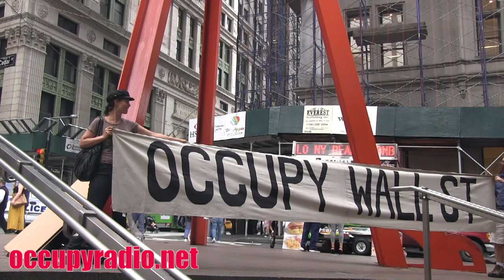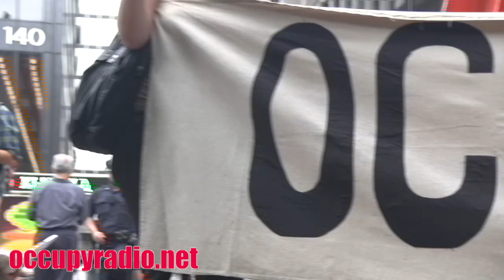The 7th Anniversary of the Occupy Movement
OccupyRadio.net is here today, because of the Occupy Movement. We are still fighting for equality for all, fighting for Free Education, a Living Wage, and Housing for all. Remember this, that the 1% needs us, we don't need them. Come together and build a new economy with cooperatives, where you own your business and do not have to share profits with greedy capitalist. We can build Public Banks that are not run by CEO's that make millions off the backs of the 99%. Stand up to your government leaders that pretend to fight for you, when all along they work for developers and corporations. Get involved, don't just watch the movement on tv.